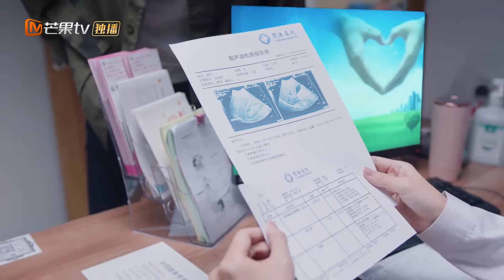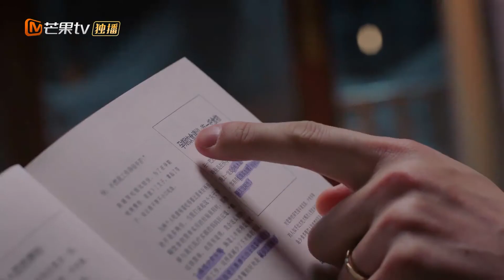【ENG SUB】Liao Sha and Fang Cheng - Essence Edition 13《As We Wish 幸福二重奏》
Synopsis:
Liao Sha is an elite in the sales industry, who is known for her ability to strive amidst difficult circumstances. Her husband Fang Cheng, on the other hand, is an ordinary IT employee despite many years of work experience. However, an incident caused Liao Sha to lose the opportunity to promote, and she was switched to another department. Fang Cheng decides to work hard to support his wife. This causes the balance of the family to suddenly change but provides an opportunity for the couple to have a change in thinking. Together, they face and overcome the obstacles in front of them, and understood the true essence of marriage.

"Welcome Back to Sound S2 朋友请听好2" Full Version